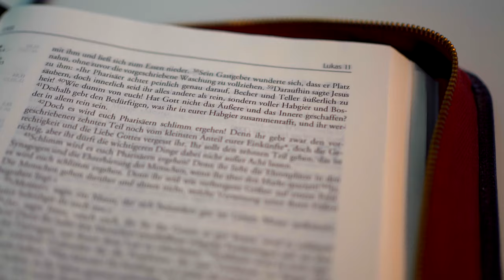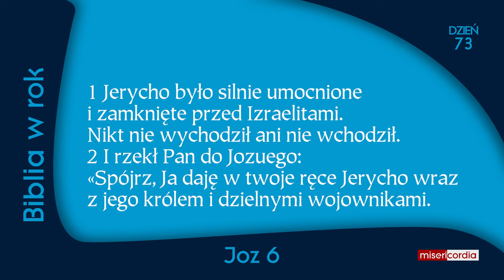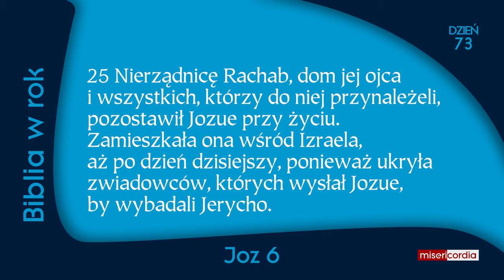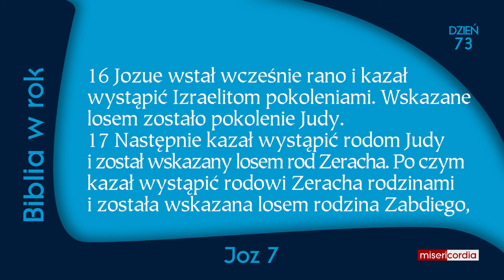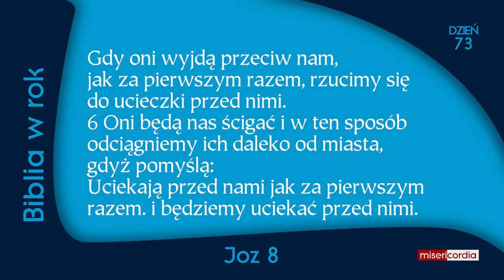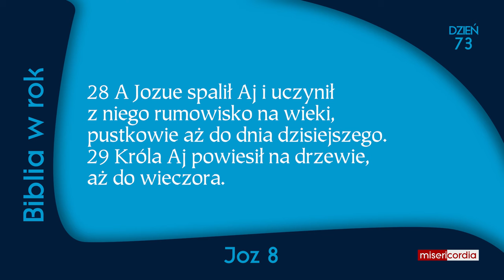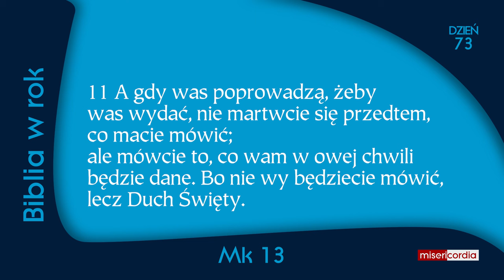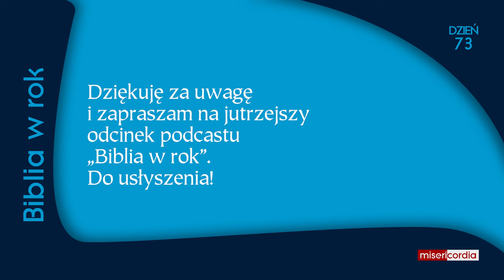Biblia w rok [73] | 13 marca | Ps 46; Joz 6-8; Mk 13